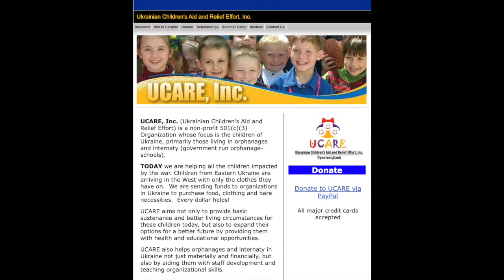UCARE for Ukraine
UCAREINC.com supports children, families, and refugees in Ukraine.  It is a 501 c-3 organization based in Warren, Michigan.

UCARE's Mission ...Is to improve the quality of life and health of children residing in the Ukrainian orphanage system and to create opportunities for these children to reach their maximum potential. Currently, our primary focus is on the medical and educational needs of orphaned children in Ukraine...Cover the cost of medicines, surgeries, and hospital stays for children with disabilities. We are working on projects to provide prosthetics and cleft palate surgeries for Ukrainian children. ...Enable young adults who are aging out of the orphanage system to further their education at universities, colleges, and trade schools by the distribution of scholarships/stipends.

I will agree, it can be difficult in these times to find an organization that you trust totally to do the right thing.  These guys, they totally do the right thing.  Rest assured that your donations go straight into the streets and villages to the those most in need.

for further information.

If you would like to get involved with another organization in the State of Michigan that is reliable and connected with Ukrainians in this war, please contact The Ukrainian American Crisis Response Committee of Michigan

Please support the people of Ukraine.